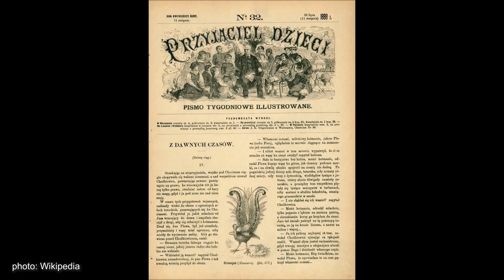Polish Studio (2021-11-20) - Polish Paintings